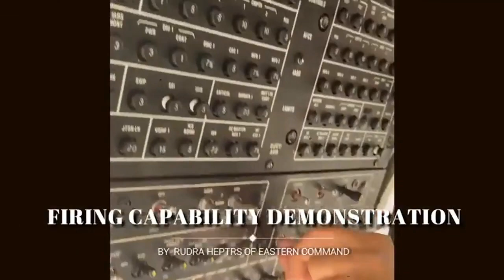Indian Army Rudra Gunship Of Eastern Borders Live Fire Near LAC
The Indian Army Rudra Of Eastern Command Liive Fire, The Rudra Helicopter Gunship is armed with 20mm Cannon & Rocket pods so does Air to Air Missles to engage UAVs & UCAVs.